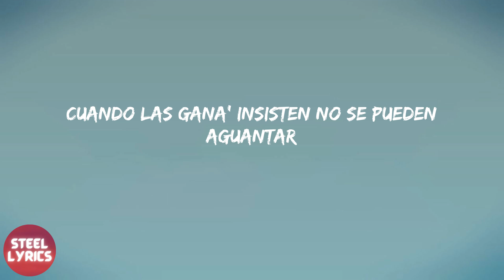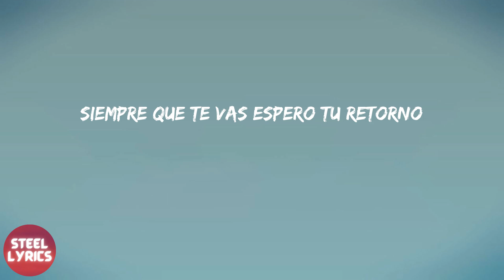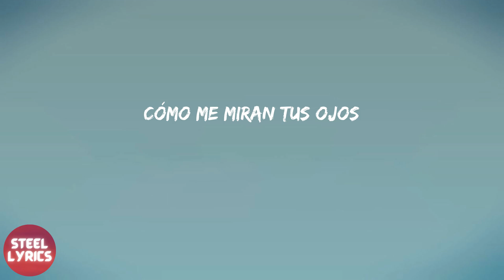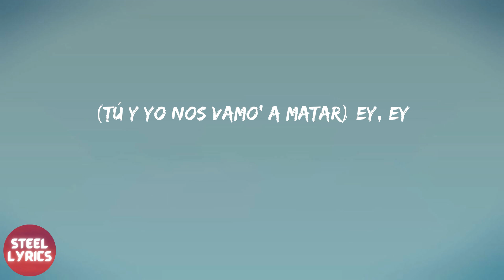Rauw Alejandro - 2/Catorce (lyrics)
Rauw Alejandro - 2/Catorce (letra)

letra 2/Catorce - Rauw Alejandro:
Yeah-yeah-yeah-yeah-yeah-yeah-yeah-yeah-yeah-yeah-yeah
Yeah-yeah, Ra-Rauw